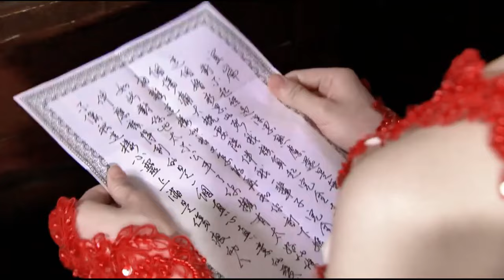🦢女兒失踪，父親霸氣替女兒出氣，嚇得渣男直接下跪！2023中国电视剧